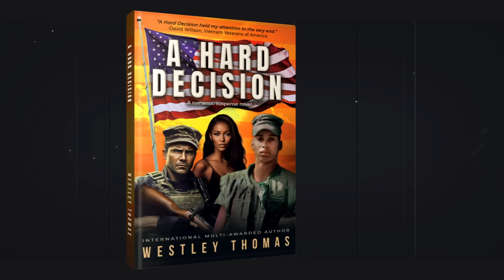A Hard Decision by Westley Thomas - Book Trailer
William and Zera were childhood sweethearts who married after high school. However, their joy was short-lived. William was deployed to Vietnam to serve his country, leaving behind a devastated Zera. Like many families affected by war, William and Zera's lives were forever changed. Despite their efforts to hold on, they were torn apart by the war. When Zera received news of William's death, the pain seemed insurmountable.

Time passed, and Zera eventually met Steve. Although hesitant at first, she began dating Steve and they eventually married. Many years later, Zera received an unexpected shock: William was alive. Reuniting with him forced Zera to make a difficult decision about her future. Who would she choose to continue her life with? Could you make such a choice?

The book explores themes of love, war, loss, family, friendship, and death, encapsulating the complexities of daily life. It serves as a tribute to the resilience and strength of the human spirit, delving into the motivations behind people's actions. With elements that resonate with every reader, the book offers a compelling narrative with a shocking conclusion kept hidden until the very end.